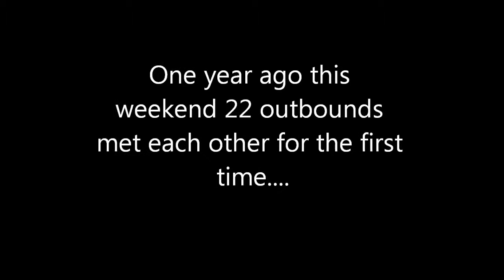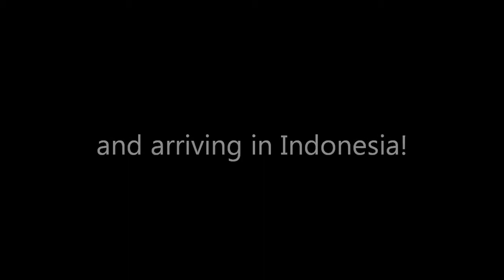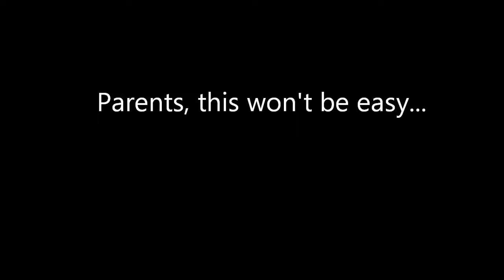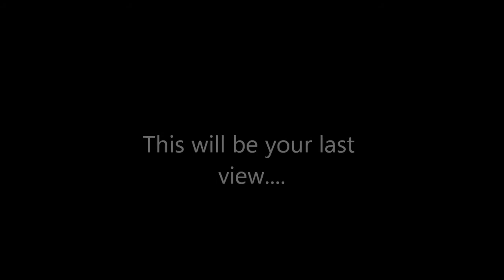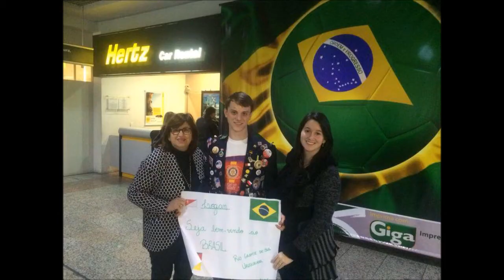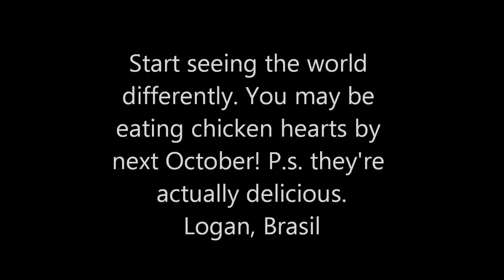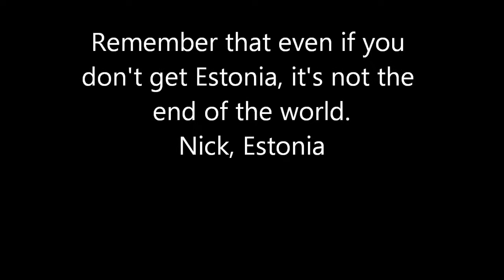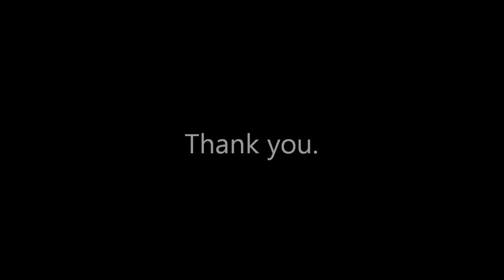RYE 6220 October Conference 2014-2015